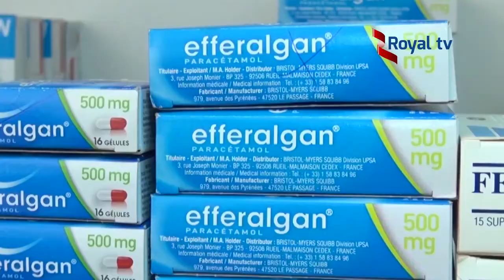Abaturage baravuga ko badasobanukirwa n inyandiko y abaganga